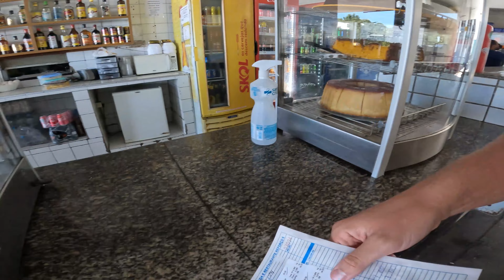VAMOS TER LUGAR PRA DORMIR? - NORDESTE DE MOTORHOME | Ep. 6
Aproveitando nossa manhã em Maceió e partindo pro proximo destino…
Como sempre, com nada certo e sem saber onde dormiriamos de novo!